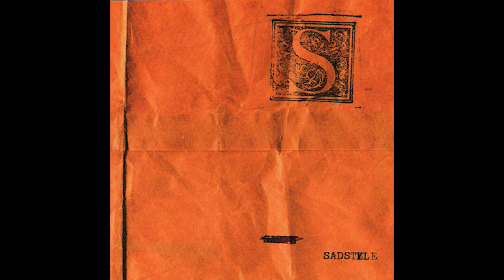S - Everyone Else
[2001] Indie Rock, Slowcore

Album: Sadstyle